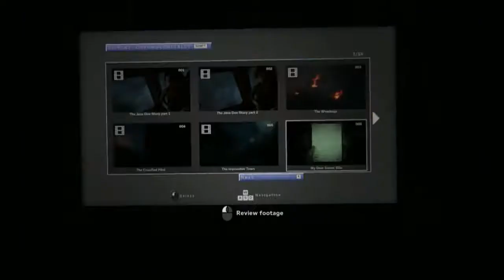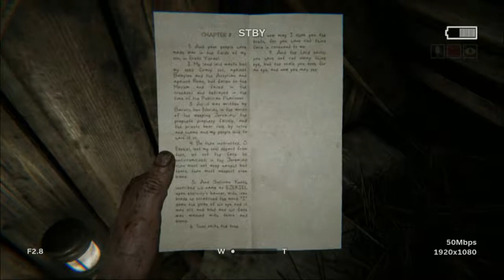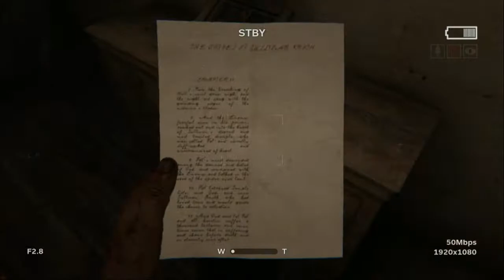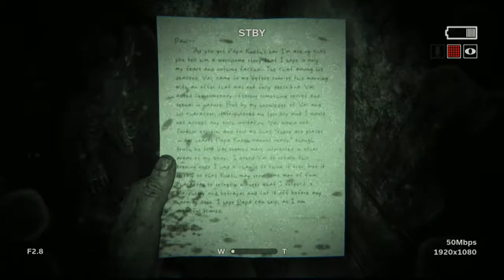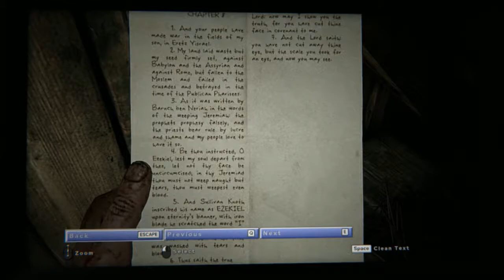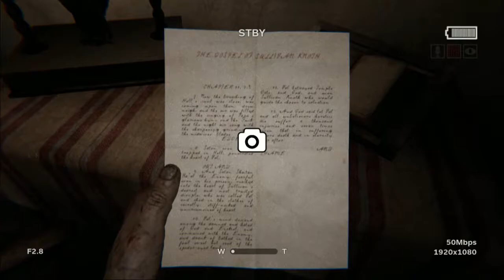Outlast 2 Walkthrough Part 1